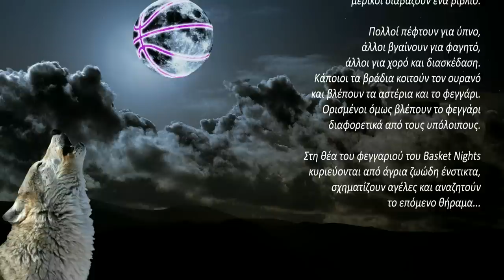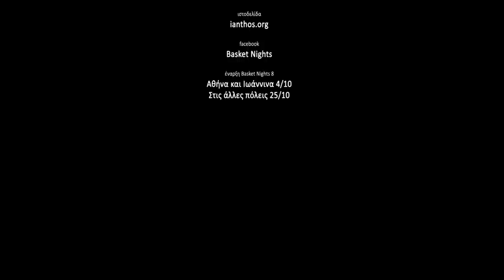Basket Nights 8: Bad Moon Rising Trailer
Το trailer "Bad Moon Rising" για το Basket Nights 8.